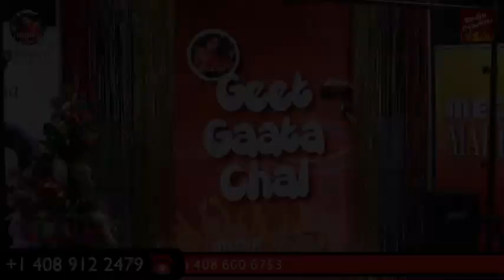Geet Gaata Chal Dec18, 2021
Raja basu singing a bengali tomader ashirbaad...